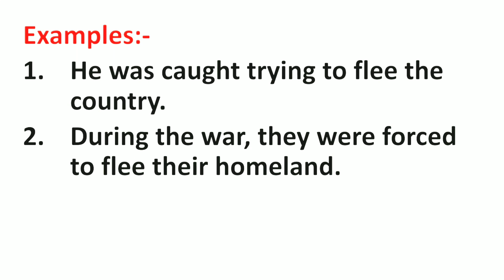Flee Meaning in Hindi | Flee ka Matlab kya hota hai | Word Meaning English to Hindi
Flee Meaning in Hindi | Meaning of Flee | Flee का हिंदी में मतलब | English to Hindi vocabulary |

Aaj ki Is Video Me Maine Aapko Flee Ka Matlab Kya hota hai Hindi mein, Flee Ka definition or Flee Word Ke Sentence ka Example ko batlaya hai.